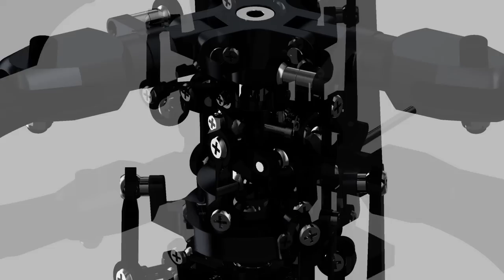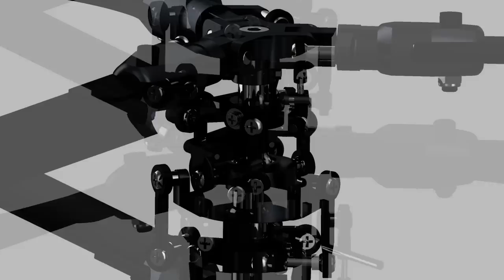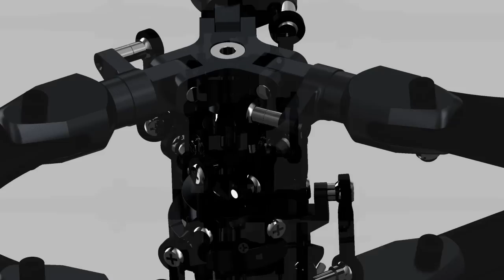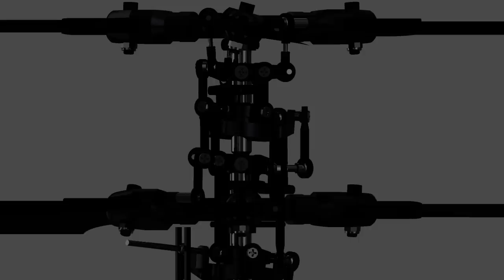Coaxial RC Helicopter Rotor Animation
Preliminary because it was made before calculating anything.